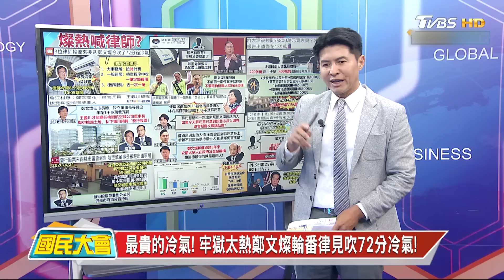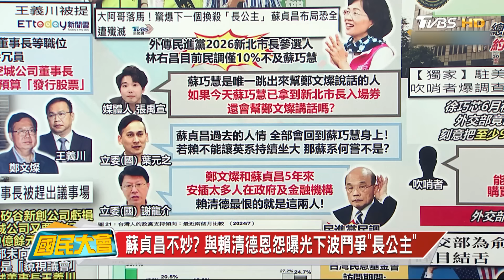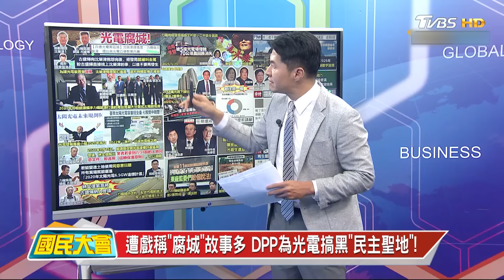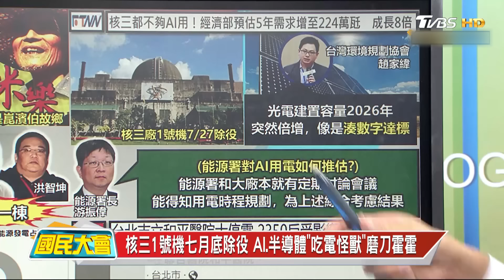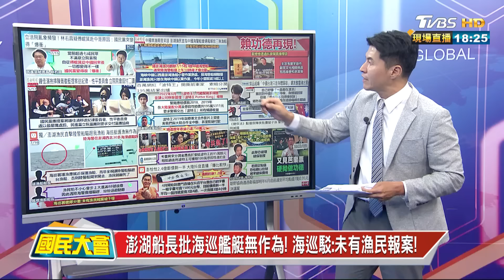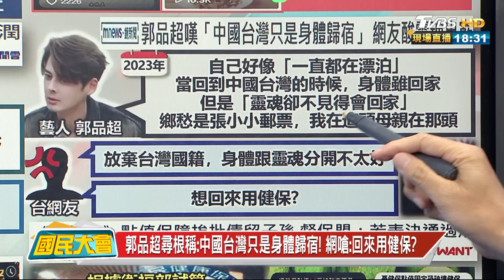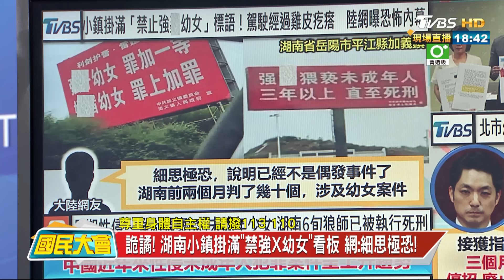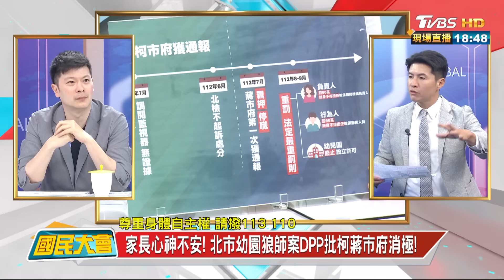鄭文燦砸重金吹72分鐘冷氣!賴清德下個殲滅長公主蘇巧慧?府城淪腐城民主聖地變光電板之鄉!波特王分手還被挖出"喊愛台賺紅錢"!北市幼兒園驚狼師案真相! 國民大會 20240716 (重播)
0:00 廣告
02:31 正片開始
05:27 最貴的冷氣! 牢獄太熱鄭文燦輪番律見吹72分冷氣!
47:04 詭譎! 湖南小鎮掛滿"禁強X幼女"看板 網:細思極恐!
52:28 中國蹦迪文化搬上公車! 各地"蹦迪公交"隨招隨停!
01:04:07 全盛時期禮物鮮花擺滿地! 杭州"魔幻大樓"住千名網紅!